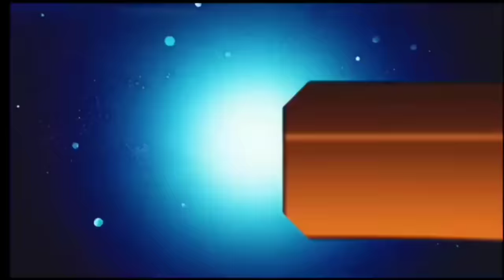आज 19 मई 2024 झारखंड की ताजा खबर ।। Today Jharkhand News, Jharkhand Breaking News Champai Soren